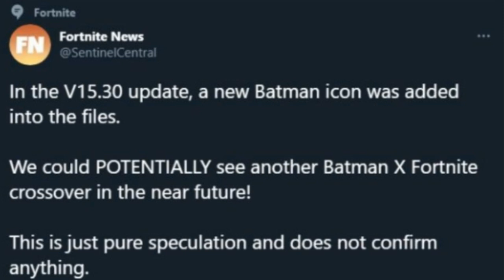Fortnite February 21st 2021 Item Shop Prediction!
In this Video I Showed You My February 21st Item Shop Prediction!

🎤Musics Made By:

-Lakey Inspired

fortnite Battle Royale live ps4 deutsch,
Fortnite live ps4 clan,
Fortnite live ps4 clan tryouts,
Fortnite ps4 come join,
Fortnite comat bro,
Fortnite live eu,
Fortnite live Europe servers,
Discord scrims,
Fortnite open lobby,
Fortnite live stream,
Fortnite 1v1s,
Custom gAmes with subs,

Fortnite custom scrims live,

Fortnite live ps4 na east,
Fortnite live ps4 right now,
Fortnite live scrims,
Fortnite live ps4 stream snipe,
Fortnite live ps4 1v1,

Fortnite live stream ps4 builder pro,
Fortnite live stream ps4

Combat pro,
Live ps4 clan,
Ps4 clan tryouts,
Eu,
Europe servers,